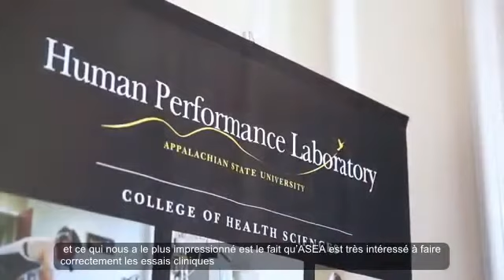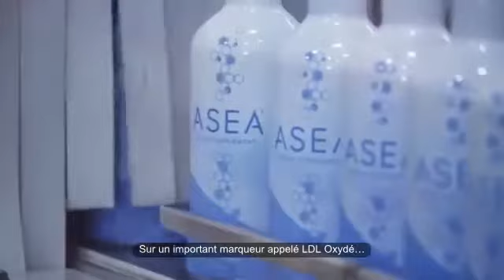La Science D'ASEA - Reduction du Stress Oxydant.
David C. Nieman, DrPH, FACSM, de l'Appalachian State University a mené une étude croisée en double aveugle contre placebo sur 106 femmes consommant 120ml d' ASEA Redox Supplément par jour pendant 90 jours. Les participants ont montré des résultats significatifs, une réduction des biomarqueurs du stress oxydatif. ASEA Redox Supplément ingestion pendant 12 semaines a été associée à une reduction de l'oxidation du LDL, et l'oxidation de l'ADN -  [associated with lower 8-hydroxydeoxyguanosine (8-OHdG), an oxidized nucleoside of DNA and biomarker of generalized]
Merci de contacter la personne qui vous a invite a regarder cette video.